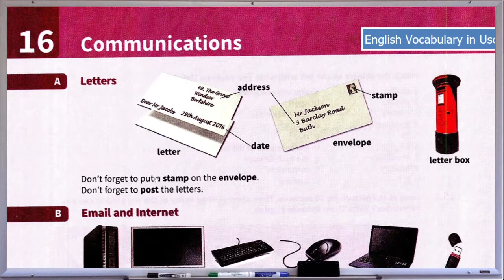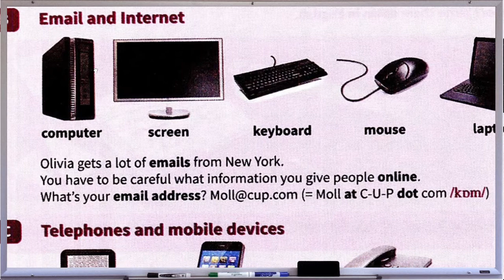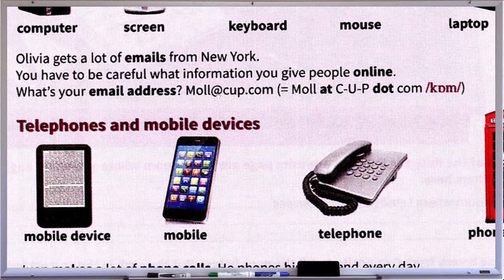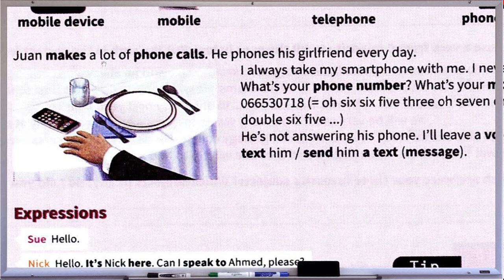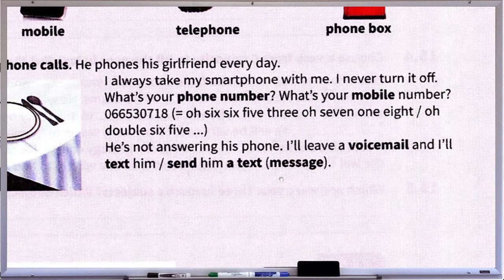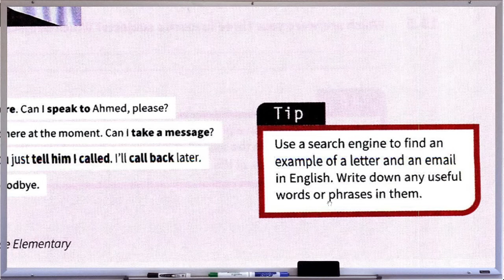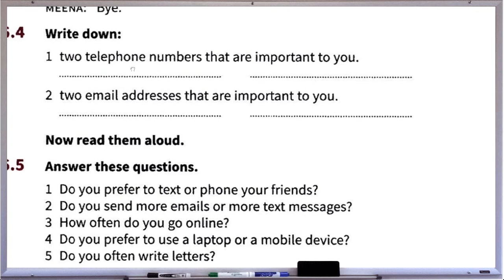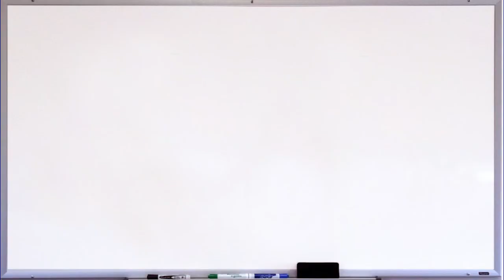آموزش زبان انگلیسی - لغت های کاربردی در ارتباطات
سری کتابهای خواندی از انتشارات آکسفورد از لینک
استفاده نمایید